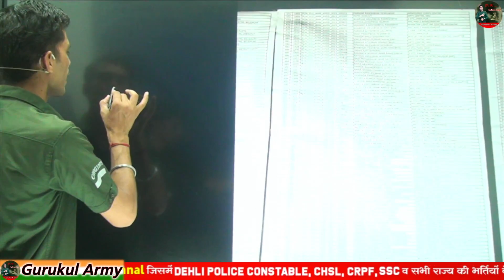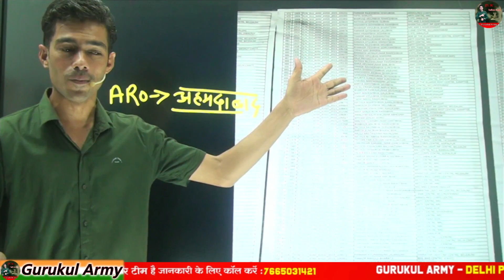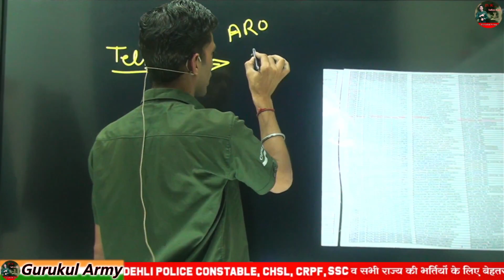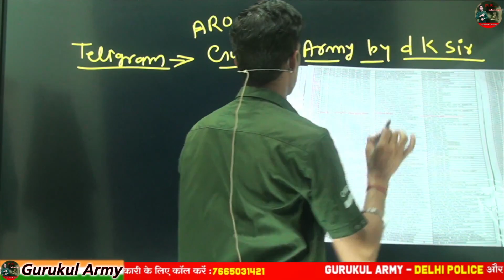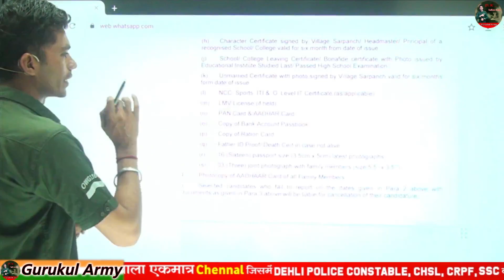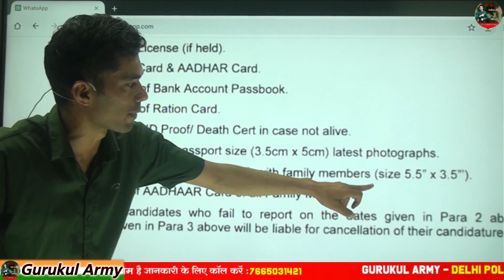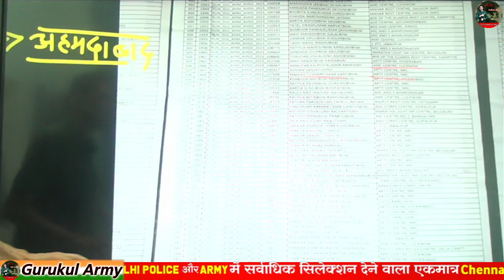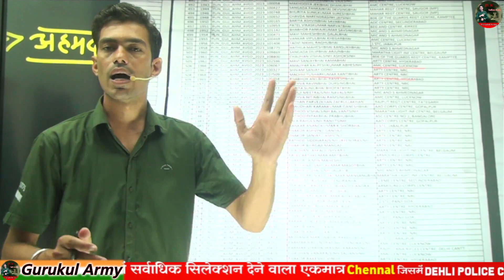GOOD NEWS🥰| INDIAN ARMY 2023 | Training Center List आ गई | Document से पहले Training Center देखो 😊🥷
🛑Army Final Result 2023 OUT | ARMY FINAL RESULT| AURANGABAD, AHMEDABAD ARMY RESULT

DOCUMENT VIRIFVTION में ये चीज जरुर लेके जाये |FAMILY GOURF PHOTO AND ALL MAMBER AADHAR CARD PHOTOCOPY

Army AHMEDABAD ARO Result 2023,
 AURANGABAD ARO Army Final Fesult 2023,
औरंगाबाद आर्मी  रिजल्ट 2023

army की  फाइनल मैरिट कैसे बनती है ??
agniveer army final result 2023 ||
army final cut off 2023
all aro final cut off 2023
army agniveer ka final result kb aayega
army result date out
Army Agniveer Final Result कब आ रहा है? | Final Cutoff क्या रहेगी ? | वैकेंसी कितनी आयेगा ?, army study, army agnivver

army  final medical  list out
army final merit list kb aayegi
all zro final cut off

document 2023 indian
Army GD Sample Paper 2023,army gd original paper,gd practice paper by Biju air,army gd top most important question,army paper kesa aata hai,gd question paper,army study live classes